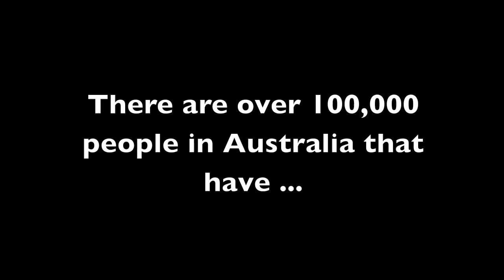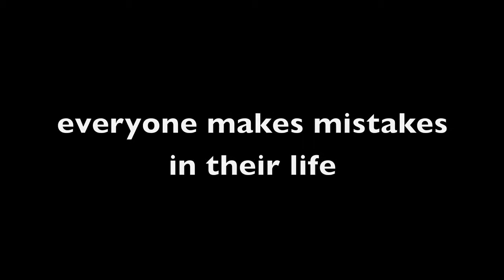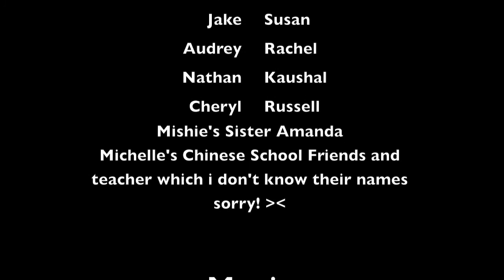Year 9 Change Project -Homelessness- 2010 Glen Waverley Secondary College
I made this video last year for the CHANGE PROJECTT 2010 xDD in Glen Waverley Secondary College, Mr Mithens class 2010, 9B2 (: .hmmmm our group, Michelle Yuan, Ayman Ahmed, Nethmini Walisinghe, and meeee xP

~Mr. Mithen is the bestt :DD
askldfjasdlkjfksdfadskj

-pictures are from flickr.com /homeless /commercial pictures-